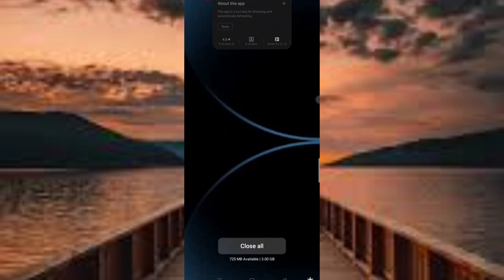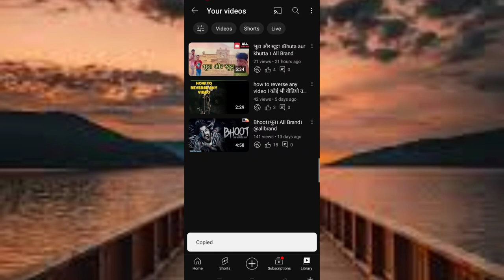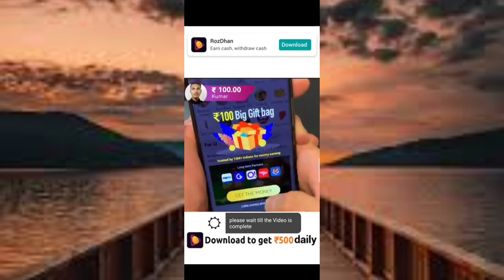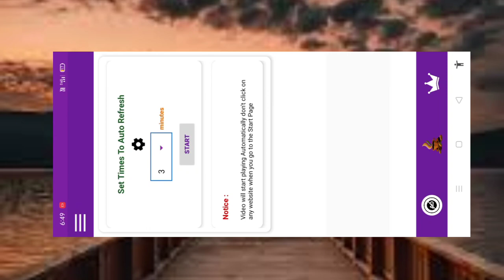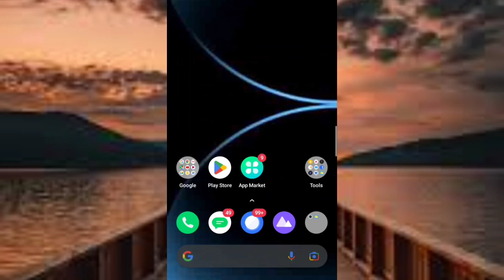4000 Hours Watch time Kaise Complete Kare || watch time kaise badhaye | watchtime in youtube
Description

4000 Hours Watch time Kaise Complete Kare || watch time kaise badhaye | watchtime in youtube

4Likes

78Views

25june2023